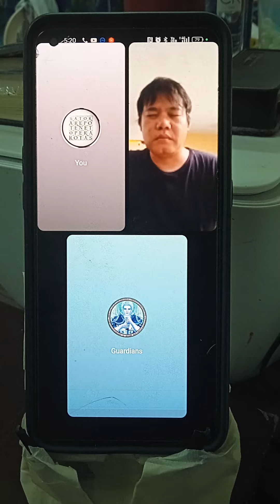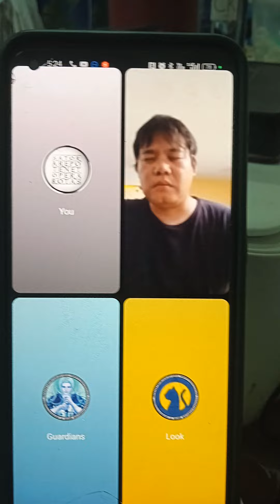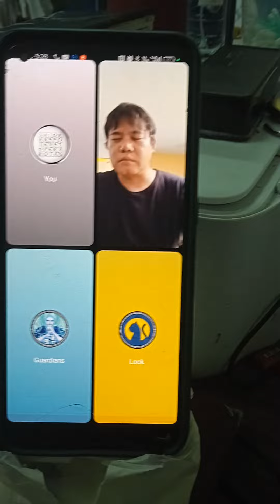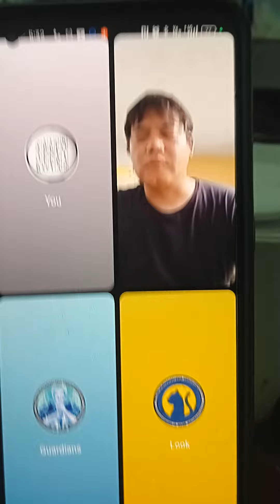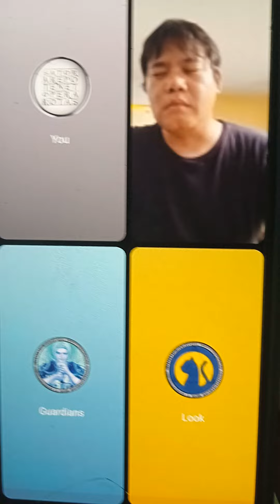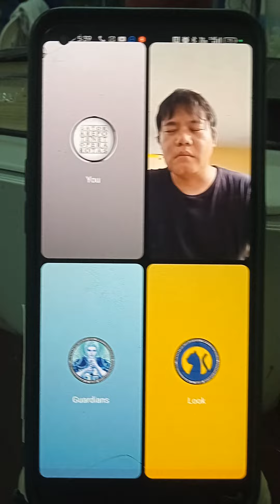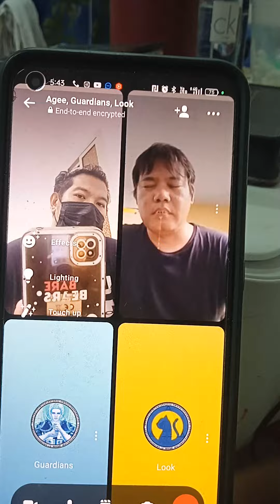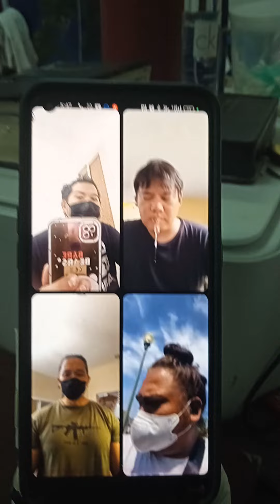KULAM SA LALAKE HULI SA ITALY | TEAM SATORIANS Look Tv, Guardian ADOR, MAESTRO VIRGO (BAKLAS PART 1)